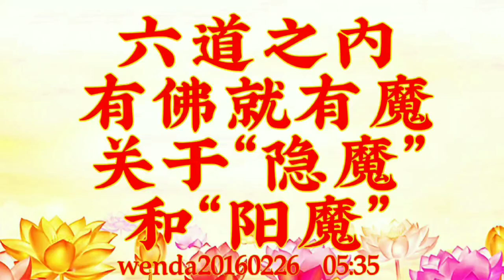师父解答：有佛就有魔